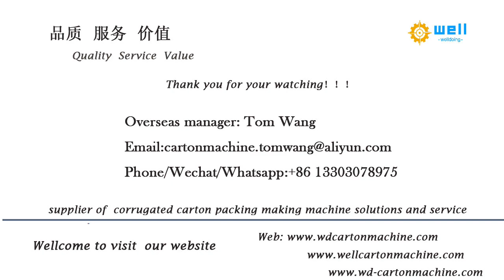WD-8 semi automatic corrugated box stitch equipment